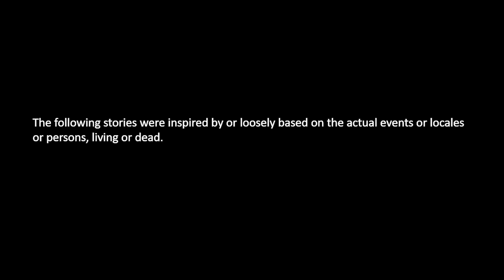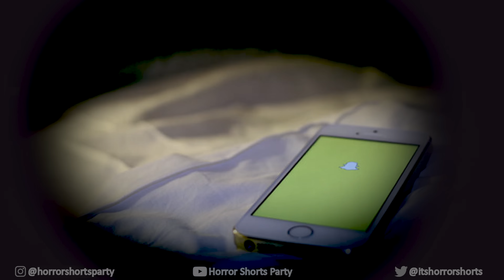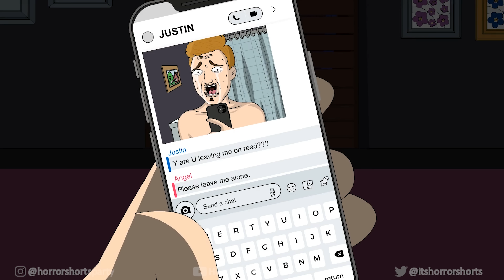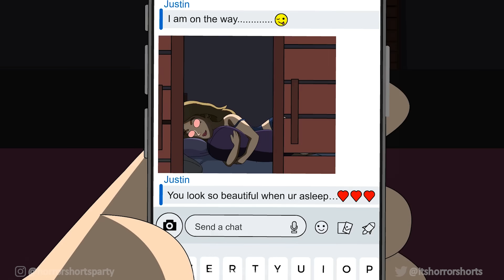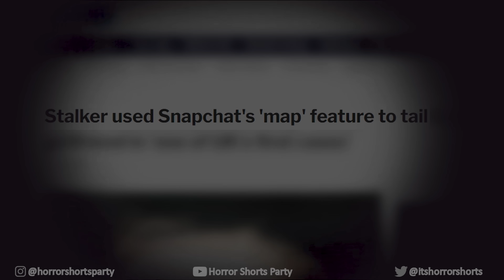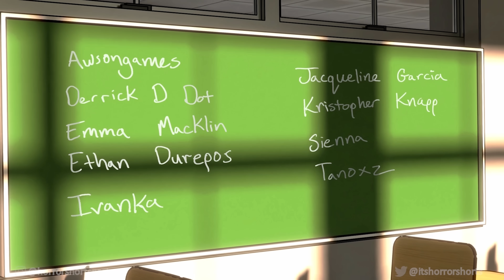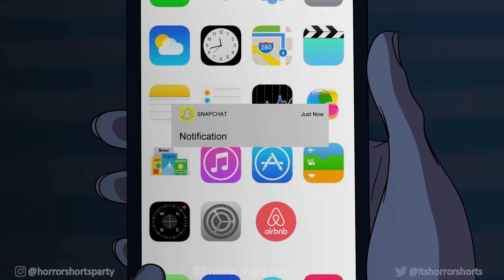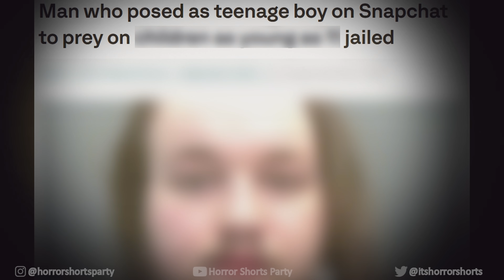3 TRUE SNAPCHAT HORROR STORIES ANIMATED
ED (ANIMATOR)